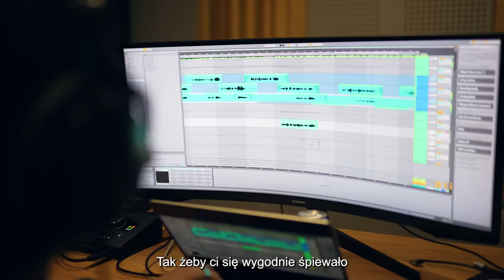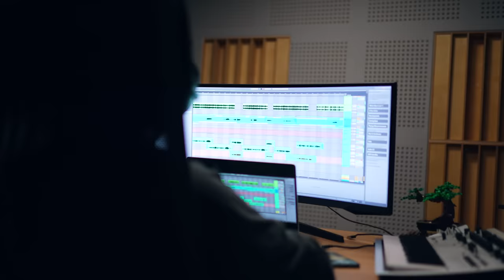CHŁOPAKI DECYDUJĄ O PIOSENCE DZIEWCZYN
Film w każdy czwartek i sobotę o 17:00!